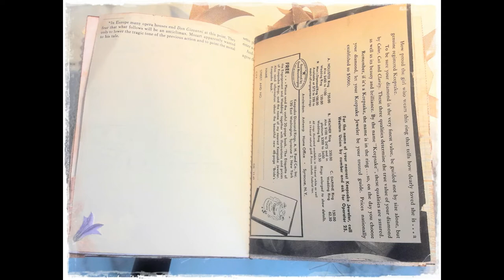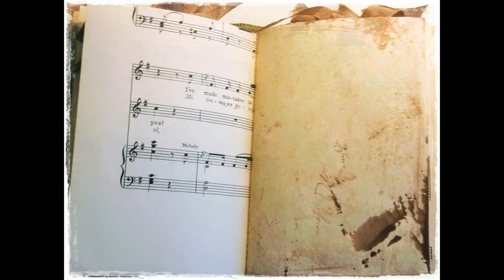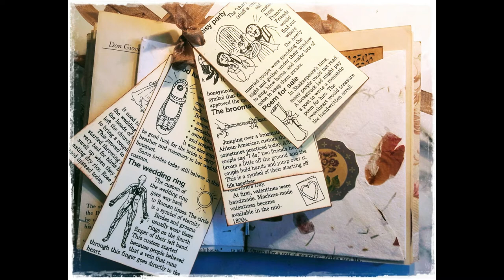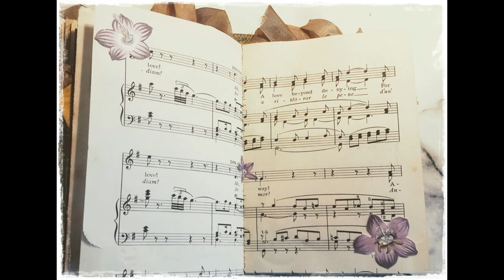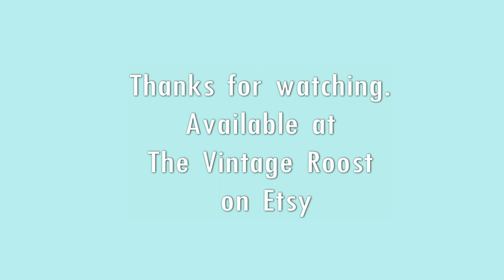Bride's Album and Beaded Purse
Available on Etsy at The Vintage Roost